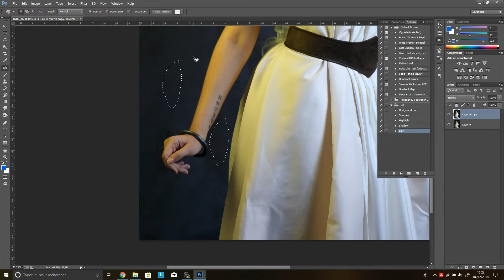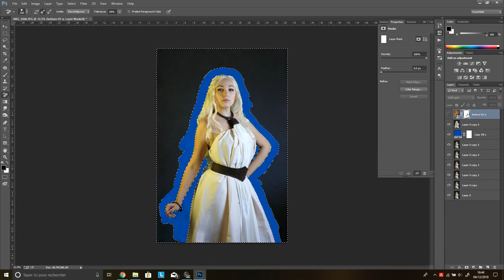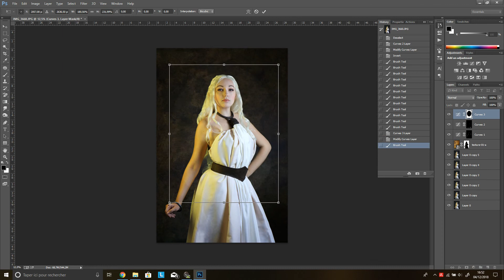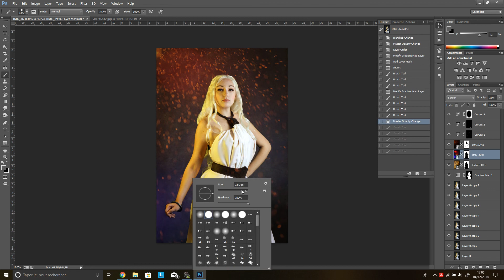Photoshop Speed Edit - Daenerys Cosplay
I choose to edit  a picture i took some months ago of my sister in her cosplay of Daenerys Targaryen.